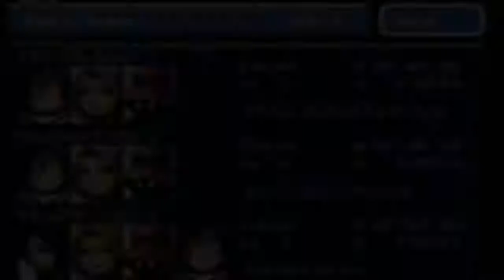FFIX Excalibur 2 PAL Part 5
Max Time 1:00:00. Target Time 00:56:30. My Time 00:54:40

Try to get to boss with no battles. Kill Zidane off which makes Blank appear and then one fire sword, a single fire from Vivi and one attack from Blank will finish him off.